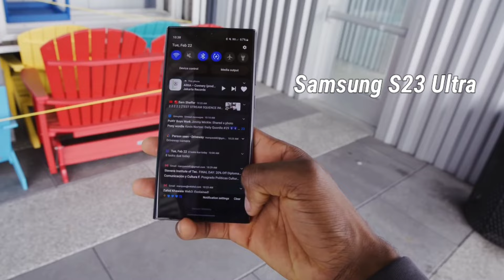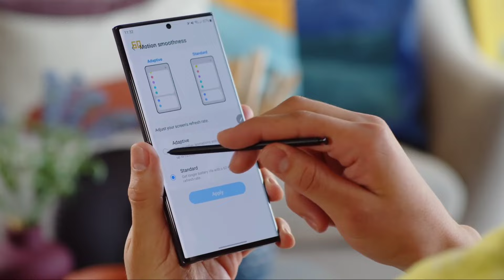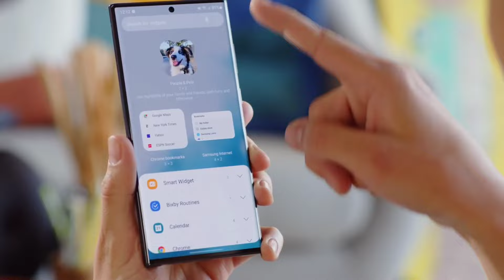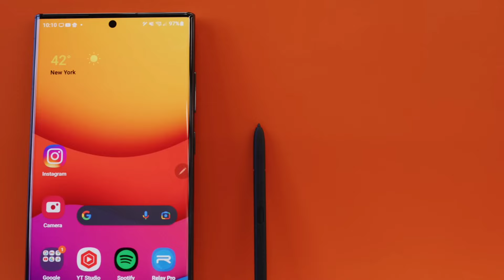Samsung S23 Ultra Review in Bangla! Price & Launch Date 2023 ! S23 Ultra 5G চমক দেবে?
on this video we talk about samsung galaxy s23 ultra which is most premium smartphone in india & bangladesh market.
samsung s23 ultra full review in bangla -
samsung s23 ultra bangladesh price -

samsung s23 ultra specification & price & launch date -
Samsung Galaxy S23 Ultra 5G comes loaded with a plethora of high-end specifications, proving beneficial for both personal and professional needs. You can depend on the device with great visuals, advanced camera features, powerful processor setup and impressive battery layout. It is also a water-resistant and dustproof functionality equipped smartphone, featuring an on-screen optical fingerprint sensor.
Samsung Galaxy S23 Ultra 5GÃ¢Â  Â  a 6.8 inches Dynamic AMOLED display features a pixel density of 501ppi along with a resolution of 1440 x 3008 pixels and an aspect ratio of 20:9. This bezel-less display also flaunts a refresh rate of 120Hz layered with a Corning Gorilla Glass.
A 200MP f/1.8 Wide Angle Shooter, a 10MP Periscope Camera, a 10MP Telephoto Camera and a 12MP Ultra-Wide Angle Camera are placed on the rear side of the Samsung Galaxy S23 Ultra 5G along with an LED Flash. For the front side, the brand has installed an amazing 40MP f/2.2 Wide-Angle Primary Shooter that clicks beautiful selfies.

About Us : We Make Video About Ethical Hack, Earn Money Online, mobile review, tips and tricks, mobile unboxing, app making, website in our Bangla Language